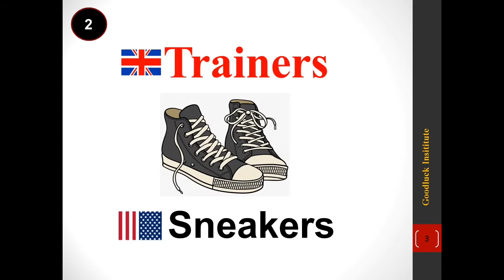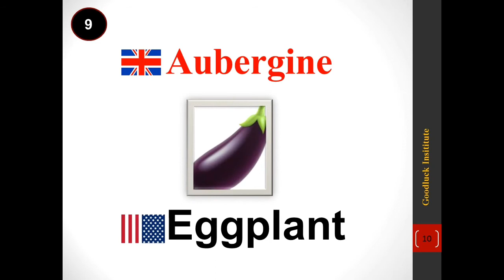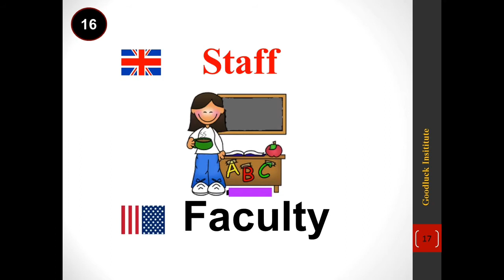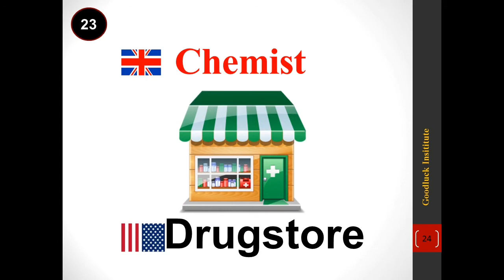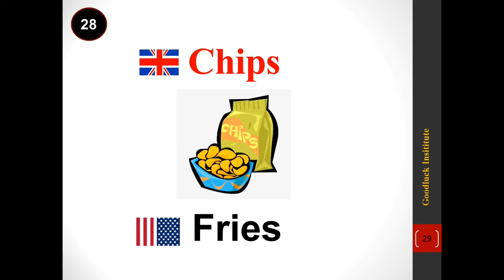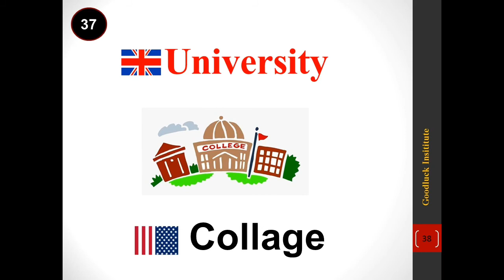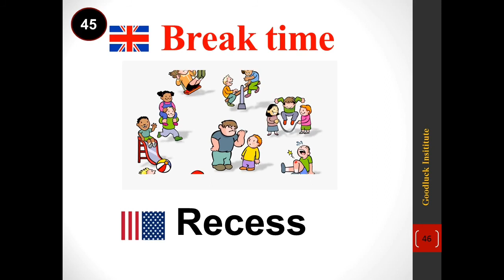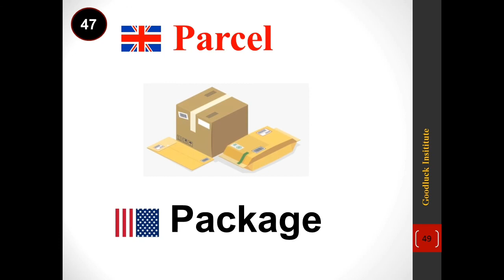Difference between British and American English words || Goodluck Institute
About :-This is official YOUTUBE CHANNEL of GOODLUCK INSTITUTE . This channel has many English E-learning Videos for viewers who are  interested in learning Spoken English. It is an English Language Institute with its vision of making people capable of learning English with its English for Success mission ... we have an easy and fun loving way to enrich students in their confidence in English
                           GOODLUCK  has a unique and successful formula which works like a magic to help you master the Language. Thousands of students have been benefited by GOODLUCK’s simple and impressive ENGLISH .
                                       "We wish you all the very best for  your shining future"
Follow us on links given 👇👇

Note :- We don't say we are the BEST , but we believe to SERVE the BEST.